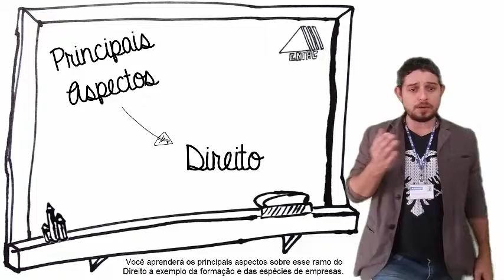Direito do Consumidor - Bloco 1